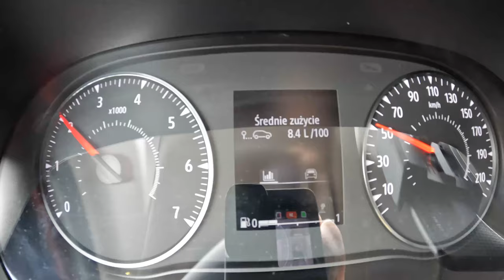NEW Dacia Jogger SL EXTREME 2022 [1.0 TCE 110HP] | POV Test Drive #1139 Joe Black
Car: Dacia Jogger SL EXTREME  1.0 TCE 110HP 2022

0:00 Intro
0:09 Walk-around and interior
1:03 Bumpy road
1:20 City drive
4:00 Casual driving
14:36 Highway
17:28 Engine view
17:35 Fuel Consumption

Engine: 1.0L Petrol (Gasolina) 3-cylinders
Displacement (cc): 999
Power: 81 kW/110 hp
Torque: 170 Nm
Transmission: 6-speed manual
Traction: FWD ( Front-Wheel Drive )

Acceleration (0–100 km/h): 12,3 s.

Fuel Tank Capacity: 50L
Total Range: 641 km
Weight: 1262 Kg
Cargo Space: 421 Liter
Model: 2022
Base Price: 18.650 EUR

Driver: Joe Black
Video: GoPro Hero 10 Black / Sony a6300 + Sigma 16mm f1.4
Audio: Zoom H2n (recorder) & Roland CS-10EM (binaural microphones)
Edit: MacBook Pro / Final cut Pro X